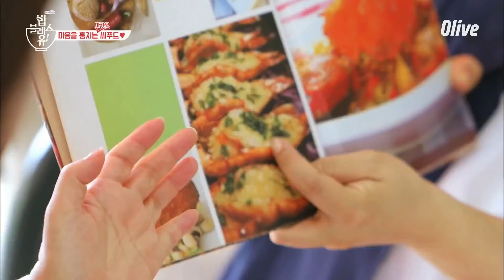bobblessu 영화 도둑들 촬영지에서 '음식 도둑들' 찍어버리기!! 181220 EP.25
매주 목요일 밤 9시 Olive 본방송